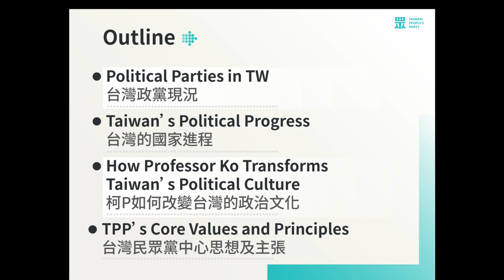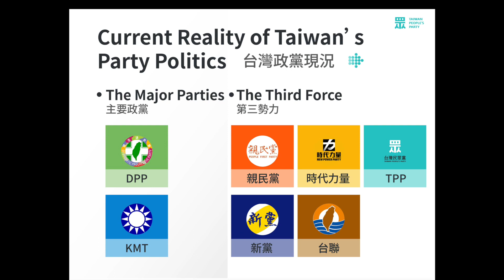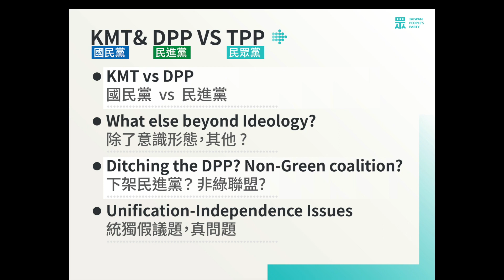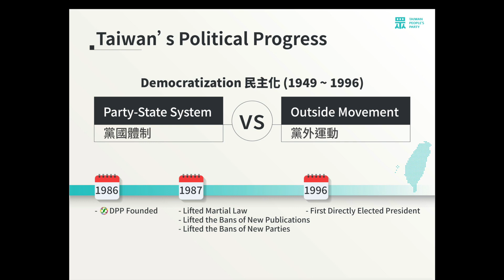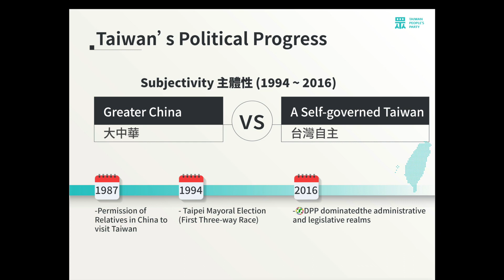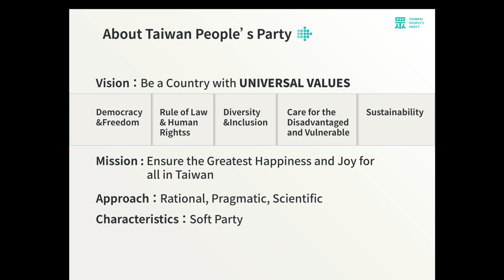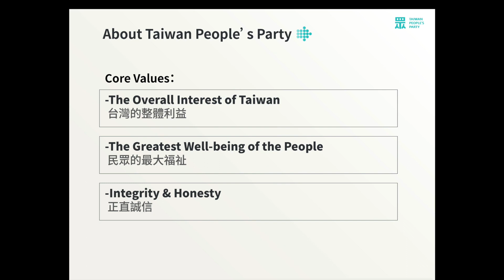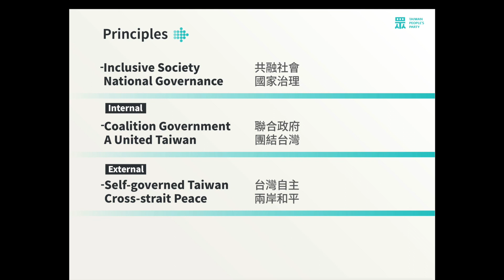2023.04.10 柯文哲：台灣第三勢力的崛起 Introducing Taiwan People’s Party （影片來源：美國🇺🇸哥倫比亞大學 東亞研究所 YouTube)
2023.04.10 柯文哲與哥倫比亞大學教授座談會
「台灣第三勢力的崛起」
The Rise of the Third Force in Taiwan 🇹🇼

影片來源：美國🇺🇸哥倫比亞大學東亞研究所
（The Weatherhead East Asian Institute (WEAI) at Columbia University）

A Dialogue with Chairman of the Taiwan People's Party, Dr. Ko Wen-je

自由台灣｜對話之旅
To know and to be known

自從傳出我要訪美之後，很多人都在問：柯文哲訪美目的是什麼？為什麼要選在此時率團出訪美國？

訪美的前一天，我召開記者會對外說明行程細節，以及出訪目的。其實記者會的背板上，就已經寫得很清楚了。「自由台灣、對話之旅」，我們希望這是一趟對話之旅，要以自由台灣的身分和世界對話。

美國是世界上最強大的國家，也是台灣重要的盟友，與台灣的國防安全有密切關係。特別是美國國會在這幾年，通過許多友台法案。另外在經濟上，美國是台灣出口排名第二的國家，而且貿易金額持續上升中。最近在談判自由貿易協定，雙方也希望達到互惠互利。美國既然是台灣重要的戰略盟友、經濟夥伴，當然有必要多了解美國。這一趟出訪，我將拜訪美國的政府機關、國會議員、智庫、企業，也會跟台僑交流。

另一方面，我們也希望避免坐井觀天，要從美國，甚至世界的角度回看台灣。台灣是一個島嶼、第一島鏈的樞紐，也是印太區域的重點。如同2017年世大運口號「台灣走出去，世界走進來，讓世界看到台灣」，一定要了解世界，也要知道世界怎麼看待台灣，台灣在迎接未來世界時，才可以做更充足的準備。

這次訪美還有另一個目的，我們希望讓世界認識 台灣民眾黨。面臨國際上中美對抗，國內有藍綠惡鬥僵局，作為台灣第三勢力，台灣民眾黨提出「台灣自主、兩岸和平」目標，希望帶給台灣最大生存空間。台灣民眾黨以台灣為名，以民眾為本，我期盼建立跟世界各方的對話平台，希望共榮和平的台灣能夠實現，這就是我這趟訪美最大的目的。

Time: April 10, 2023 4:00 - 5:30 PM

Place: School of International and Public Affairs, 420 West 118th Street, Room 918, New York, NY 1002

Speaker:

Wen-je Ko, former mayor of Taipei and presumptive presidential candidate in the 2024 election in Taiwan

Moderators:

Andrew J. Nathan, Class of 1919 Professor of Political Science, Department of Political Science, Columbia University

Tom Christensen, James T. Shotwell Professor of International Relations; Director, China and the World Program, Columbia University

Ko Wen-je is chairperson of the Taiwan People’s Party and a possible candidate in the 2024 Taiwan presidential election. He was mayor of Taipei from 2014 to 2022. Before entering politics, Dr. Ko was a leading transplant surgeon at National Taiwan University College of Medicine.